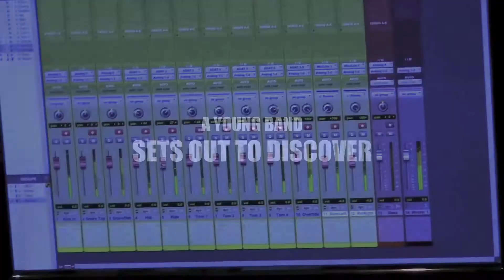Dog Of Panic: The Movie